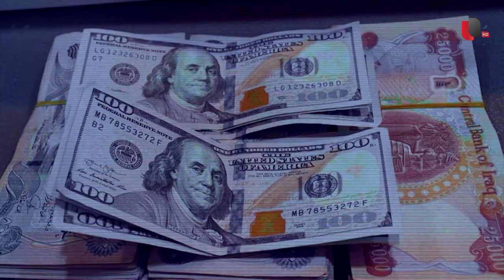ما هي امنيات العراقيين في 2023 ؟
موقع قناة التغيير الفضائية الالكتروني